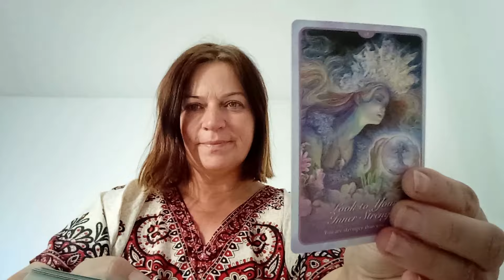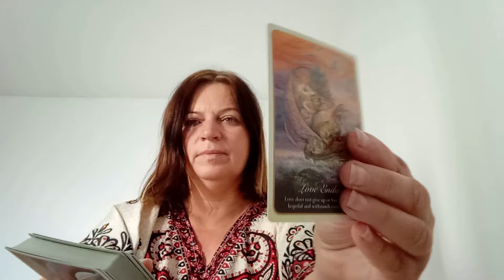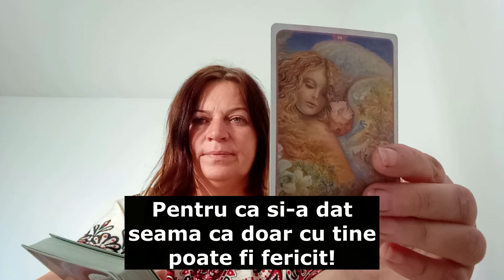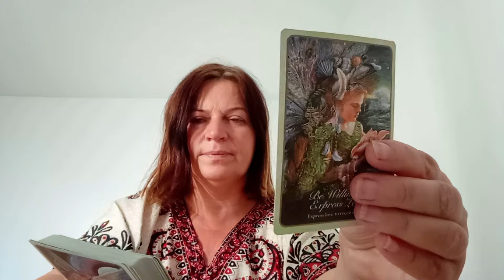Esti urmarit/a foarte atent! Motivul socant pentru care toti te privesc!!